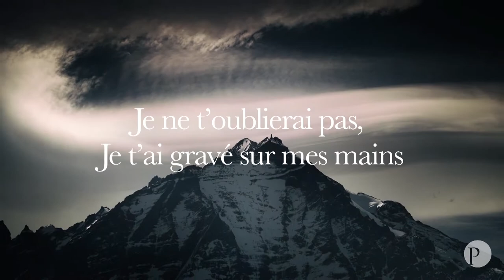Prophéties d'Ésaïe pour ta vie #6 Vendredi Saint